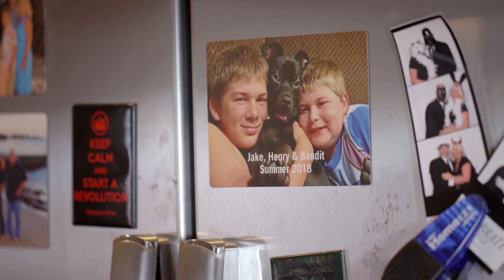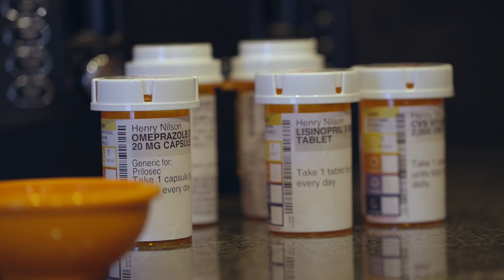The Nilson Family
A "Day in the Life" short film featuring the inspiring Nilson family, whose 10-year-old son Henry suffers from Duchenne, the most common form of muscular dystrophy. Witness how in the face of a bleak diagnosis, this family embraces one another and live to their fullest.

Consider donating today to help find a cure for Duchenne